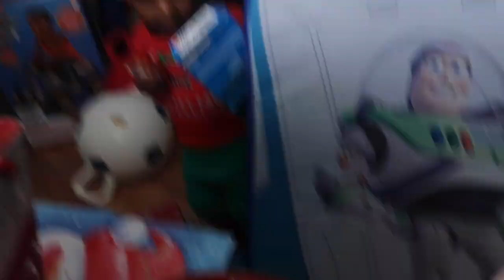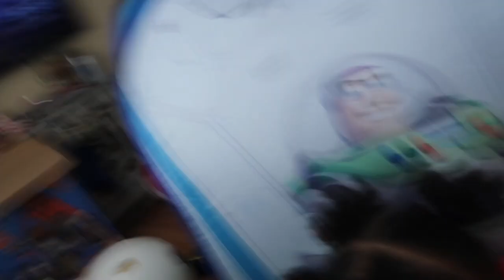$1,000 WORTH OF FASHION NOVA!!! CHRISTMAS 2019!